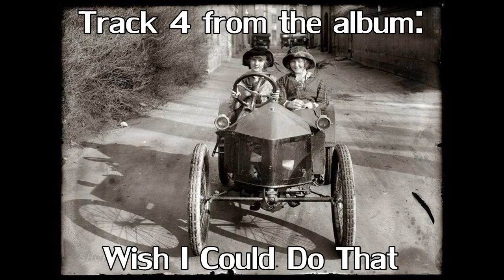The Good Old Days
Track 4 from the album: Wish I Could Do That -
Blues Rock by: Avery McGuire